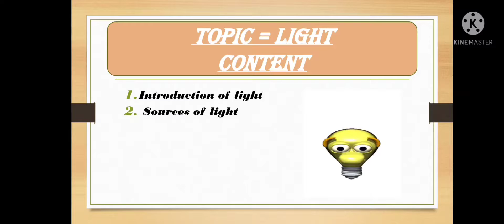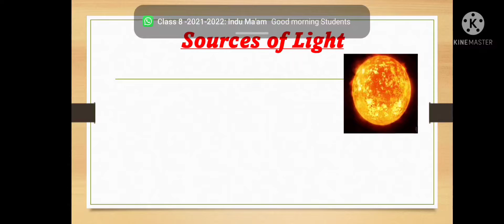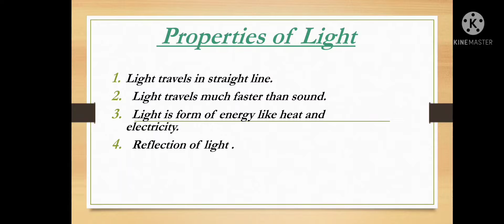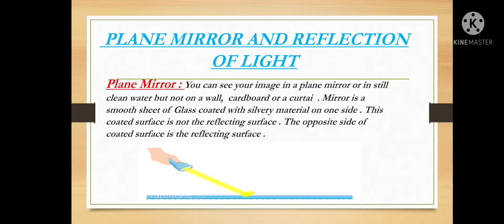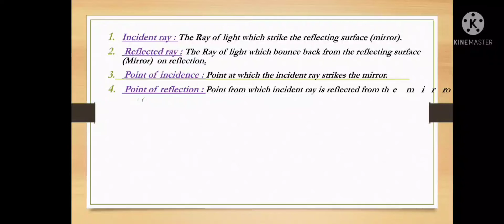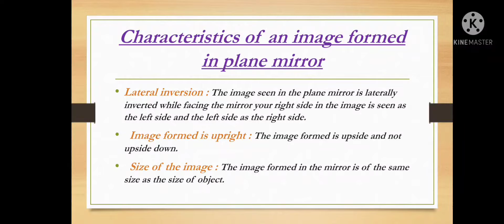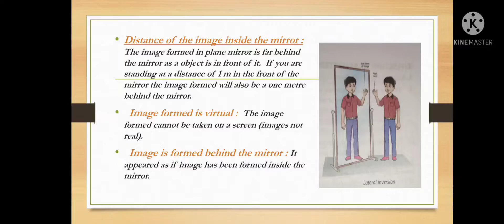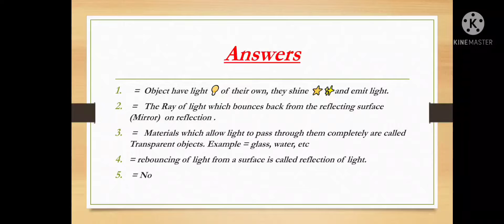𝙄𝙣𝙩𝙧𝙤𝙙𝙪𝙘𝙩𝙞𝙤𝙣 𝙤𝙛 𝙡𝙞𝙜𝙝𝙩 💡. studytips , study 𝙗𝙮 𝙈𝙖𝙣𝙞𝙨𝙝 𝙎𝙝𝙖𝙧𝙢𝙖 youtube suscribe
studytips 𝙗𝙮 𝙈𝙖𝙣𝙞𝙨𝙝 𝙎𝙝𝙖𝙧𝙢𝙖